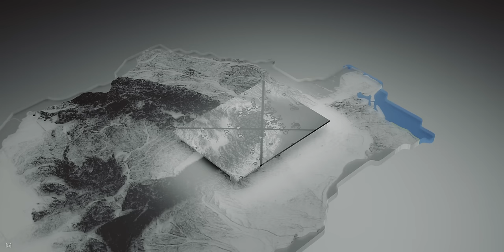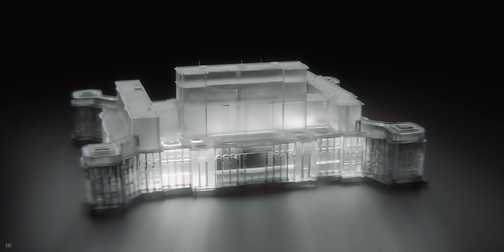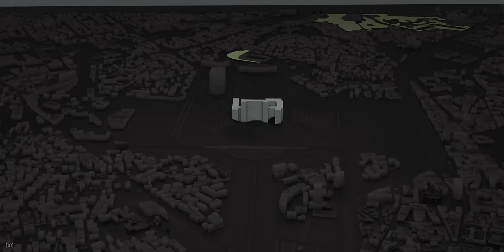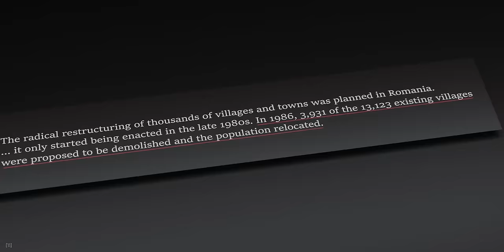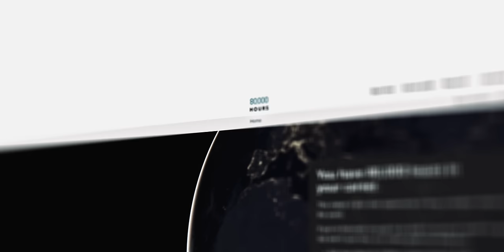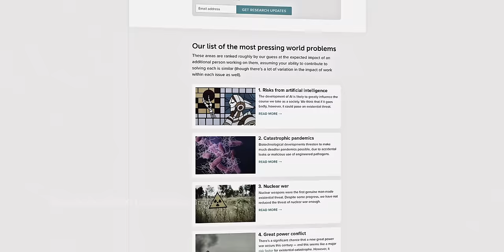The Most Evil Building in Europe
Credit to Google Earth for providing me the map and satellite data required for the models.

This is a video about Nikolai Ceaucescu's Palace of the Parliament in Bucharest, Romania.

Images via Getty
Map source by MapTiler / OpenStreetMap Contributors via Geolayers 3

Urban planning, architecture, masterplans.

6: Gociman, C. O., Florescu, T., Moscu, C. I., & Girneata, M. (2018). Urban Aggression by Ideological, Political and Economic Strain—Anthropic Hazards. Procedia Engineering, 212, 1155–1162.
7:  Ceaușescu, Power and Architecture (Moghioros)
9: Gociman, C. O., Florescu, T., Moscu, C. I., & Girneata, M. (2018). Urban Aggression by Ideological, Political and Economic Strain—Anthropic Hazards. Procedia Engineering, 212, 1155–1162.
10: Urban reconstruction and autocratic regimes: Ceausescu's Bucharest in its historic context Maria De Betania Uchoa Cavalcanti
12 ; The political agency of cityscapes: Spatializing governance in Ceausescu's Bucharest (Burce O'Neill) ;